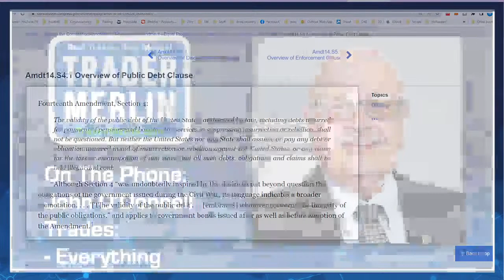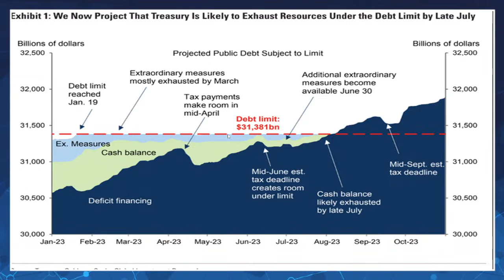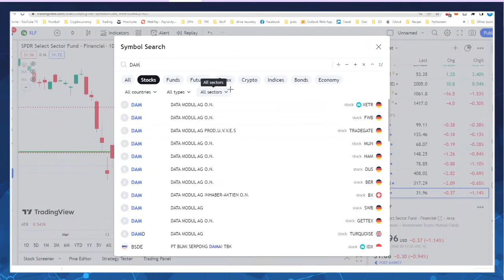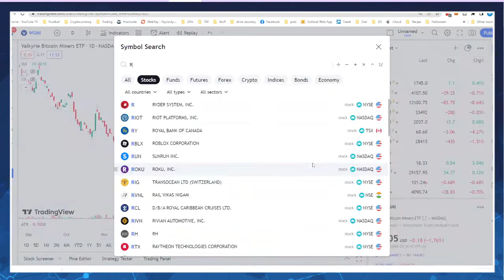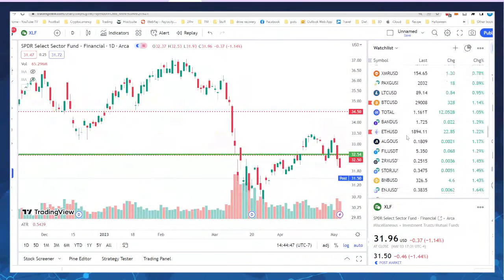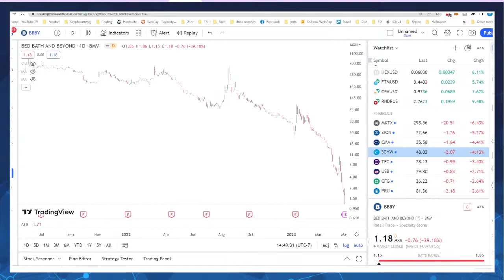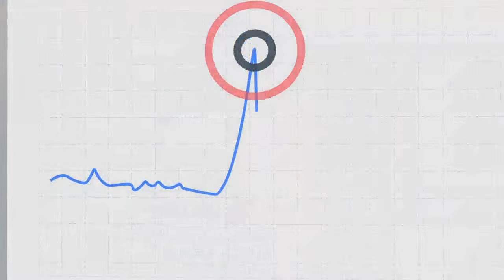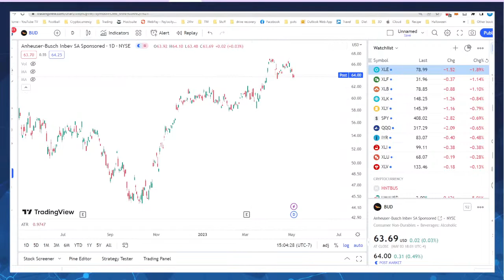The Debt Ceiling Crisis with John O’Donnell - 05/03/23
It’s that time of year again… The Debt Ceiling Debate! The poster child of political grandstanding, the debt ceiling can have some major impacts on our markets. Join The Ambassador of Opportunity, John O’Donnell as he discusses the possible impacts of the current stalemate on the broader economy and the US dollar. Join us live at 2pm PT today.